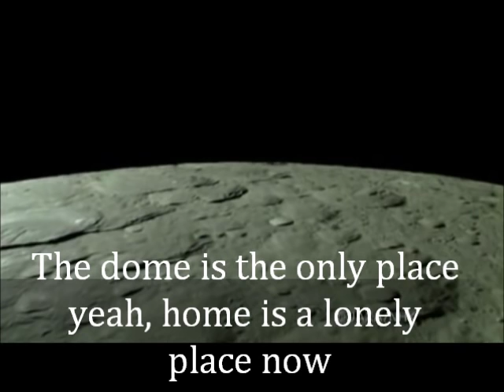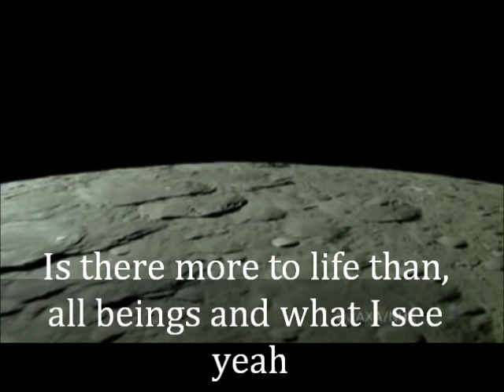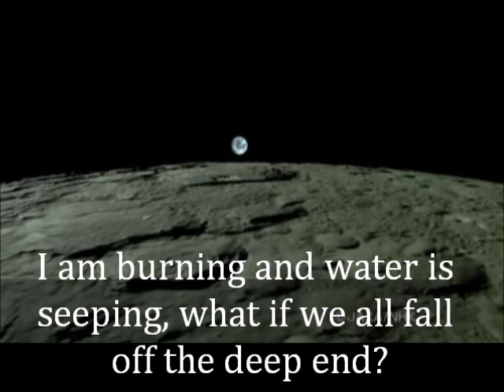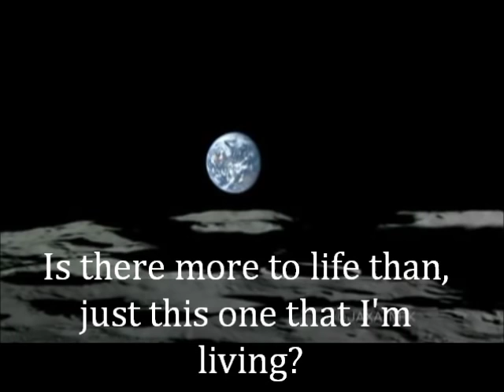Grunge Flat Earth Song / Music "Mister Plane" over JAXA/NASA video - Mark Sargent ✅